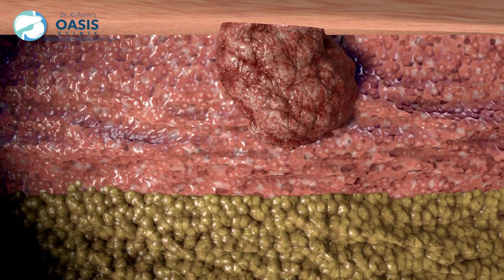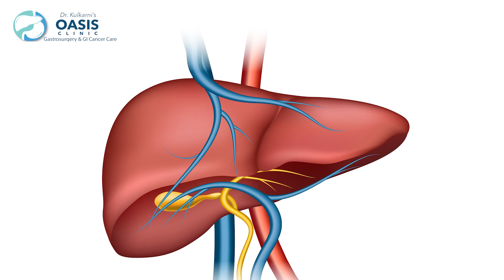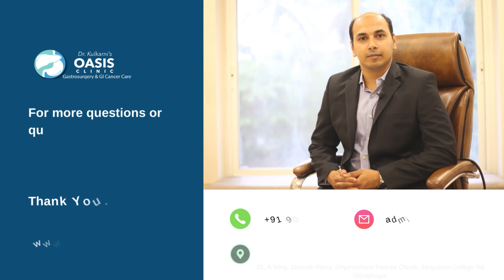Why Pancreatic Cancer is diagnosed at a later stage? | Dr. Aditya Kulkarni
In today's video, Dr. Aditya Kulkarni (GI Cancer Surgeon) will talk about the diagnosis of Pancreatic Cancer at various stages.

0:30 Why is Pancreatic Cancer detected at a Later Stage?
The pancreas is an organ that is located at the backmost part of the body i.e. exactly beside our Spinal Cord. The scientific name for its location is Retroperitoneum. In Retroperitoneum, Kidneys and Urinary organs are also included with Pancreas.

2:58 What are the Symptoms detected in Pancreatic Cancer?
Jaundice is developed when the tumour grows at such a level that it starts interfering with the functioning of the Bile Duct. It takes a few weeks or a few months to develop Jaundice. Suddenly, the patient notices that his/her eyes and skin have turned Yellow. Loss of Appetite is also a symptom of Pancreatic Cancer.

If you suffer from symptoms of jaundice, loss of appetite, or upper-side stomach pain for more than two weeks then please CONSULT a Gastroenterologist.

About Dr. Aditya A. Kulkarni
Dr. Aditya Kulkarni is a Senior Consultant Laparoscopic & Robotic Gastrointestinal, Hepatobiliary-pancreatic, and Cancer Surgeon and Director of Oasis Clinic Center of Excellence for Gastro surgery and GI Cancer Care, Pune. He is trained in GI surgery and GI cancer treatments from PGI, Chandigarh.
He has a vast experience in 1000+ gastrointestinal and hepatobiliary-pancreatic surgical procedures and 200+ major robotic surgical procedures for cancer.
With 9 years of experience in the field, he is considered by many to be the best laparoscopic cancer surgeon in Pune.